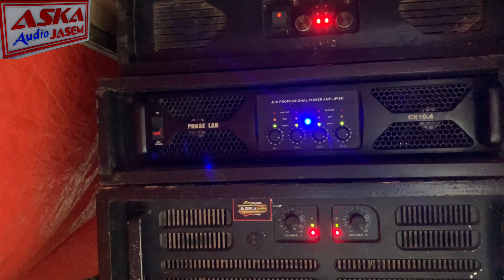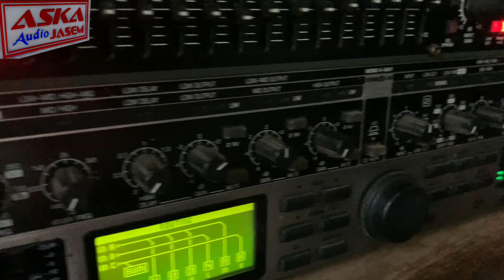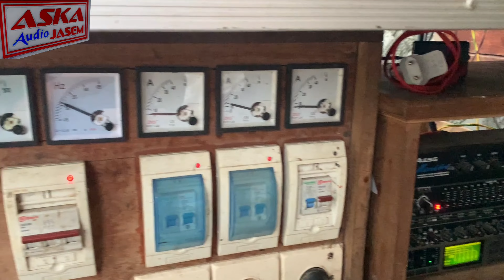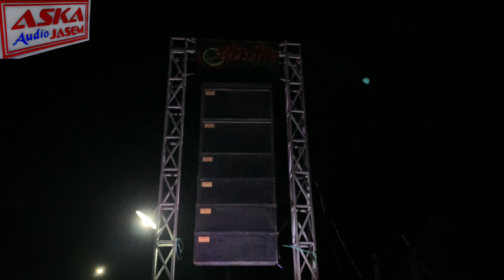Aska audio hajatan horeg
Inceng sound sistem  nya aska audio
 Hajatan  pernikahan & sunatan ,diseting bar bar  huoreeg